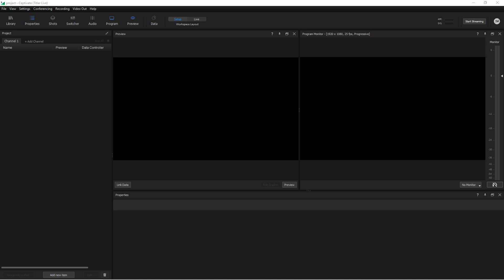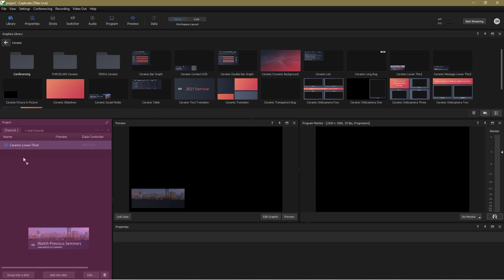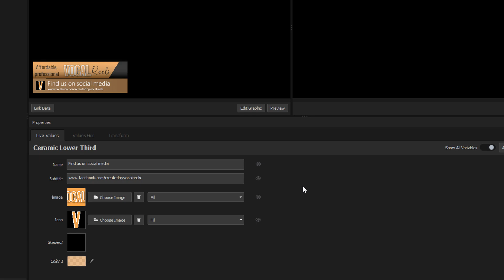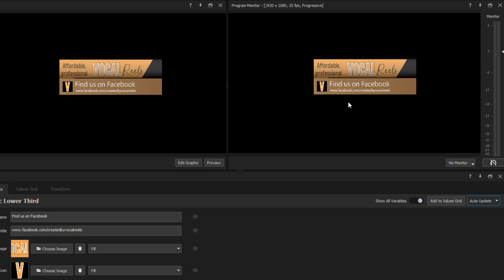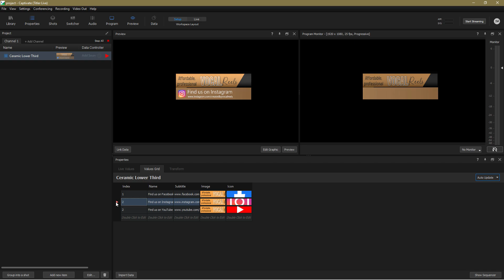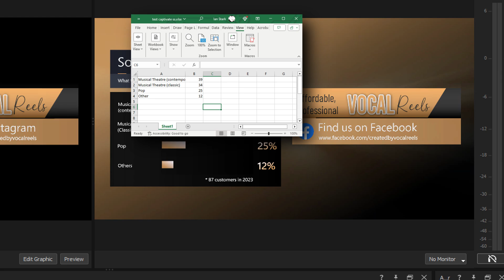Mastering Captivate Live Broadcast’s Graphics Setup | NewBlue Tutorial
Join Ian Stark as he explores the intricacies of NewBlue Captivate Broadcast's graphics setup! This video tutorial delves into the fundamental aspects necessary for configuring graphics in your live broadcasts. Whether you're just starting out or seeking to enhance your video production skills, this tutorial is custom-tailored to provide valuable insights into both the basics and advanced features of the Captivate production software. Discover a seamless blend of practical guidance and a comprehensive overview to elevate your understanding and proficiency in utilizing NewBlue Captivate Broadcast for stunning graphics in your live streams.

Try NewBlue Captivate Broadcast  (Titler Live’s 5.7 Update) FREE for 14 Days

🔍 What You'll Learn:

🖥️ Essentials of Broadcast Graphics Setup
🛠️ Step-by-Step Process for Graphic Integration
💡 Tips and Tricks for Effective Graphic Design in Broadcasting
📺 Practical Demonstrations for Easy Learning

👉 Perfect for aspiring broadcasters, content creators, and anyone interested in enhancing their broadcast quality with professional video graphics.

Learn more about NewBlue's titling solutions, including products, templates, and more

For more information on this subject, please visit our Help Center